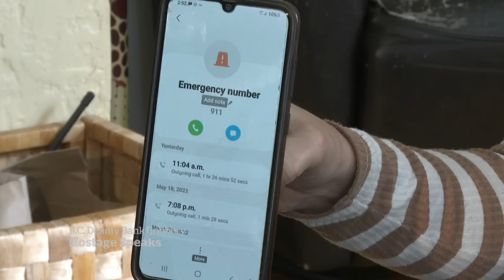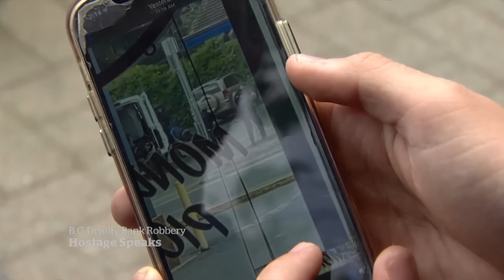Hostage recounts B.C. bank robbery turned shootout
A woman held hostage during an armed robbery turned shootout in Saanich, B.C., describes what happened inside the bank. Investigators say explosives were found nearby and one officer remains in the ICU.